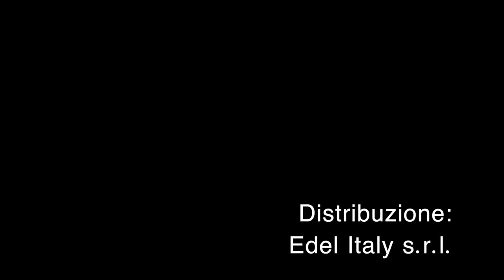Sergio Caputo & Francesco Baccini - Le notti senza fine (Video Ufficiale)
LE NOTTI SENZA FINE
The Swing Brothers - Sergio Caputo e Francesco Baccini

IL SINGOLO - “Le notti senza fine” è il primo singolo, ora in uscita, estratto dall’atteso album targato “The Swing Brothers” che invece uscirà dopo l’estate.
I due “outsider” della musica italiana fondono così le loro esperienze musicali per creare uno stile tutto loro, uno stile dai confini ampi ma solidamente basato su swing e blues.  E infatti “Le notti senza fine” è uno shuffle, in cui si può riconoscere l’influenza di gruppi come The Beach Boys, l’eco di un Elvis primordiale, e uno swing serpeggiante alla Louis Prima.  L’intero album si muove su questa linea, ma i due - insieme alla Edel - hanno scelto questo brano come biglietto da visita, per la sua particolare freschezza.  “Se ti lasciassi analizzare, ti potrei stereotipare alla luce dei miei molti cliche” cantano irriverenti i due cantautori anomali sotto “le stelle, luride assassine”.  Un brano che immediatamente fa schioccare le dita, e promette un album pieno di altri singoli.

IL VIDEO - The Swing Brothers sono nei panni di due italiani in missione nello spazio, "per portare lo swing su un altro pianeta".  In tempi di "Star Wars revival", non ci si poteva aspettare di meno dai due "marziani" della musica, che si imbarcano in una fiction spaziale dal look televisivo anni '60, completa di interferenze elettromagnetiche. "Portare lo swing su un altro pianeta" è proprio ciò che Caputo e Baccini intendono fare, anche a costo di sbarcare su mondi deserti mentre una misteriosa aliena, la modella Serena Di Serio, li osserva e li studia dal suo pied-à-terre cosmico. Non poteva mancare Cristina Zatti (moglie di Caputo) che, pur nelle ultime fasi di gravidanza, si è lasciata trascinare in questo delirio nel ruolo della "news-lady" di un'immaginaria rubrica: "Galassia News".  Il video si fa guardare parecchie volte di seguito grazie al ritmo martellante e non manca di un guizzo finale zeppo di ironia e allegria, marchio di fabbrica del nuovo progetto musicale di Caputo e Baccini!